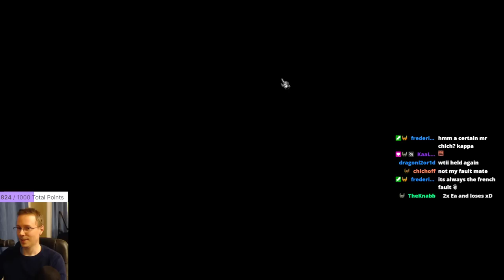Warcraft 3 | Legion TD #145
Legion TD is a popular Warcraft 3 custom Tower Defense Map that has players cooperating in 2 teams of 4 to battle each other by building strong Defenders to survive vs the waves!

@Twitch.tv/wtii Tip £13.37 to Request! Thanks for Supporting!